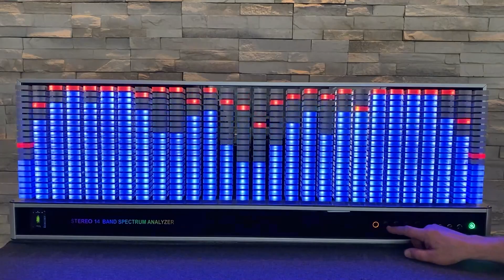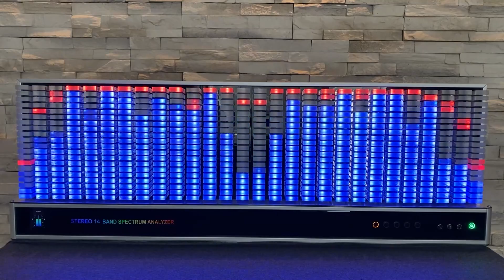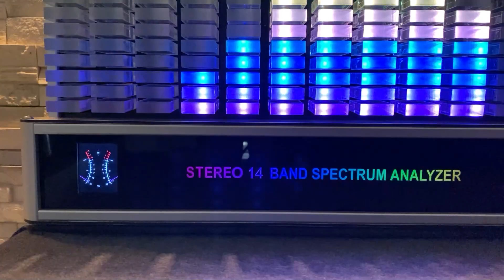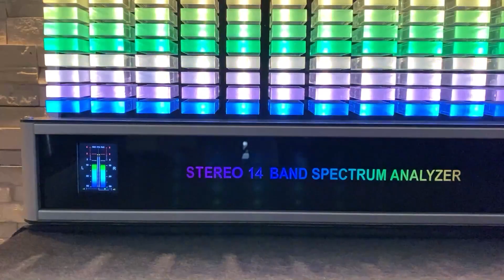Stereo 2x 14 BAND DIGITAL SPECTRUM ANALYZER my new project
Stereo 2x 14 channel spectrum analyzer with VU meter.
All components are CNC milled and laser made.

Special features:
Stereo 2x 14 channel (40Hz - 16kHz)
Case Aluminum
LED modules 10mm acrylic
Controller by The Electronic Engineer
Switchable to Line-IN or Microphone
VU-Meter 2.2 inch TFT display (4 different modes selectable)
Internal power supply

12 Different Patterns
1. tri color bar mode
2. gradient mode
3. tri color input
4. multi color mode
5. multi color mode 2
6. red n blue hat
7. blue n red hat
8. 3 different modes starting from the center
9. peak only
10. tri color mode
11. multi color mode
12. auto mode to change patterns every few seconds

Adjustable Brightness, Peak drop delay time and sensitivity.
You can use microphone or line in audio.